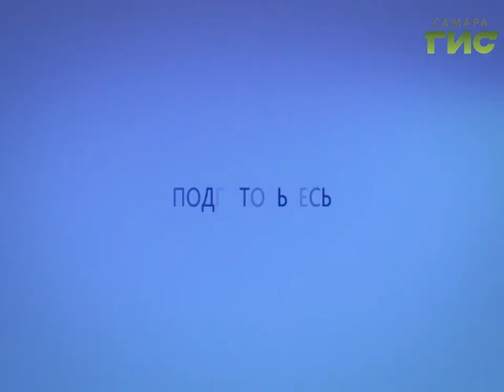Прогноз погоды на 22.08.2017